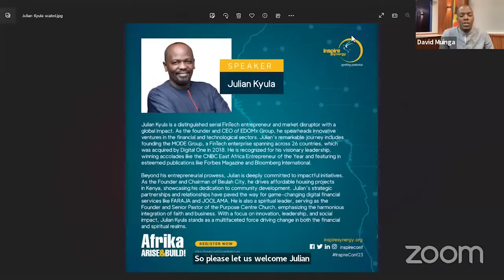Rev. Julian Kyula | Leadership Required for Accelerating Development of Afrika, Day 2